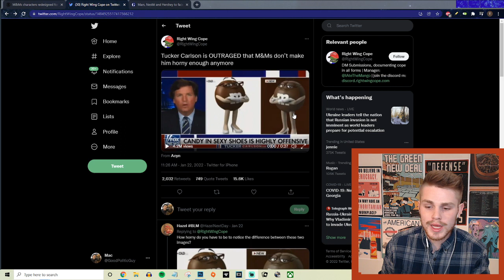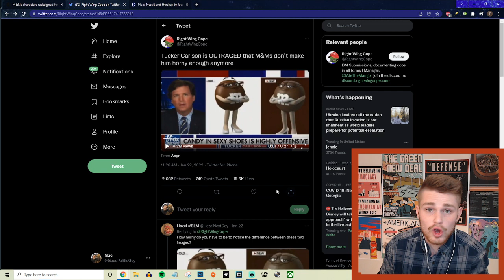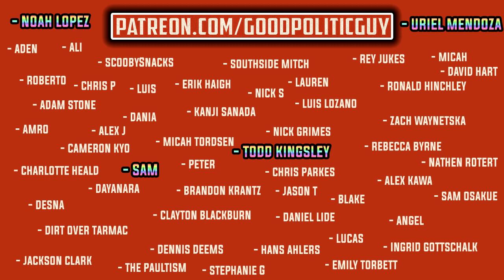Tucker Carlson CRIES About Unsexy M&M's